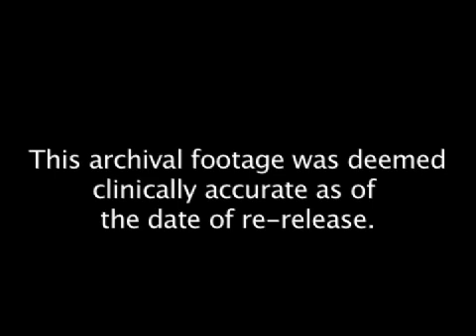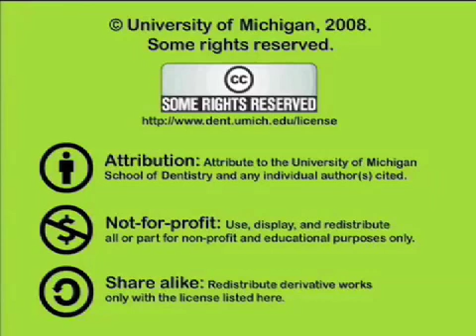Dissection: The Mediastinum and Heart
The anatomical landmarks of the mediastinum and the heart using a human cadaver.  Orig. air date: JUN 28 74